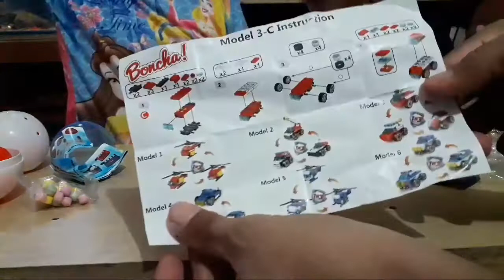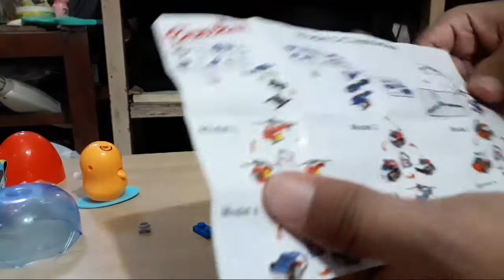Keseruan berlanjut mainan telur dino dan merakitnya hadiah di dalamnya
Assalamualaikum wr,wb

Jumpa lagi dengan lanjutan keseruan episode ke2..
Kali ini merakit hadiah dari mainan telur dino kak..
Keseruan berlanjut mainan telur dino merakit hadiah yang di dalamnya ,kira kira jadi apa ya ..
Yuk langsung aja kita simak vidionya.

Cek juga keseruan vidio vidio kita lainnya ya .

Waalaikum sallam wr,wb